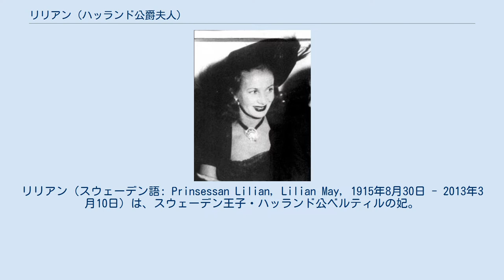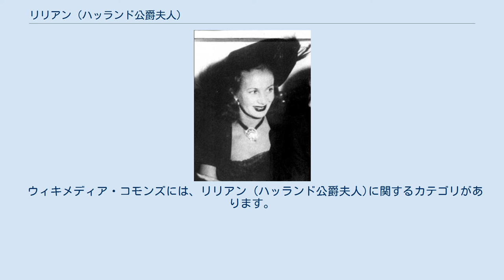リリアン (ハッランド公爵夫人)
リリアン（スウェーデン語: Prinsessan Lilian, Lilian May, 1915年8月30日 - 2013年3月10日）は、スウェーデン王子・ハッランド公ベルティルの妃。
 ウェールズ・スウォンジーに父ウィリアム・ジョンと母グラディス・メアリーの間に生まれる。
出生時のファーストネームは“Lillian”だったが、ファッションモデルとしてデビューする際に現在の“Lilian”に改名した。
 1940年に俳優のイヴァン・クレイグと結婚した。
第二次世界大戦中は、海軍のラジオ工場と傷病兵のための病院に勤務した。
 1943年にロンドンで催されたリリアンの28歳の誕生記念カクテルパーティーにおいて、ベルティルと知り合い、直後に交際を開始した。
 1945年イヴァンと離婚し(もともと第二次世界大戦のため離れて暮らしており円満に別れた)、翌1946年には、ベルティルがフランスのヴァール県にリリアンとの隠れ家を購入したものの、1947年にベルティルの長兄で王位を継承する予定だったヴェステルボッテン公グスタフ・アドルフが航空事故で急逝し、当時まだ1歳の甥カール・グスタフ王子が、高齢の父の継嗣として近い将来に王太孫となるべき立場になった際は、他の兄弟たちが君主である祖父グスタフ5世の許可なく結婚したことにより王位継承権を放棄していたため、当時まだ独身だったベルティルを将来的に摂政とすることが検討されるようになった。
そのことから、ベルティルは摂政になる身として王位継承権を放棄出来なくなり、30年以上に亘って2人は内縁関係にとどまり続けた。
しかし、ベルティルの父グスタフ6世アドルフは即位後、カール・グスタフが成年に達するまで長寿を保つこととなり、ベルティルが摂政になることはなかった。
 1973年にカール・グスタフは王位に就き、国王自身もその3年後の1976年6月19日に一般人であるシルヴィア・ゾマラートと結婚した。
そのことから、新国王はベルティルとリリアンの結婚を承認し、同年12月7日に国王夫妻立ち会いの下、ベルティルとリリアンはドロットニングホルム宮殿内の教会で結婚式を挙げた。
 1997年1月5日に、ベルティルはリリアンに看取られながら自宅で亡くなったが、その後もリリアンは王室の一員として公務その他行事に携わり続け、多数の組織の後援者を務めたほか、夫が所属していたクラブや協会の名誉会員にも名を連ねた。
2000年には、夫妻の自伝を出版した。
 2008年8月に、自宅で転倒して腰を負傷し、2009年2月にも再び自宅で落下事故に遭ったことに加え、アルツハイマー型認知症を患ったことから、2010年6月3日に完全な隠居生活に入ることが発表された。
 2013年3月10日、ストックホルムで逝去したが死因は明かされていない。
 生涯子供に恵まれず、カール16世グスタフ自身も結婚前に両親を亡くしていた事もあって、彼の子供達を孫の様に可愛がっていた。
 ウィキメディア・コモンズには、リリアン (ハッランド公爵夫人)に関するカテゴリがあります。